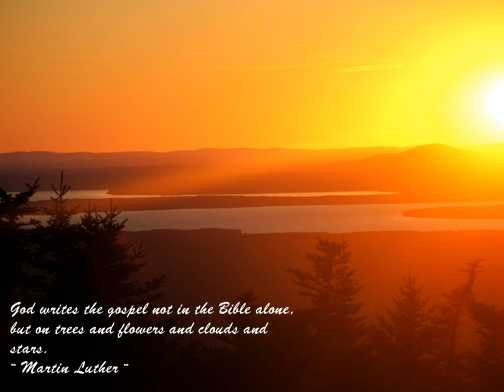"Pasasami Samide"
Pasasami Samide!, Holy Cross Church, Hahimagodella Waththa, Negombo